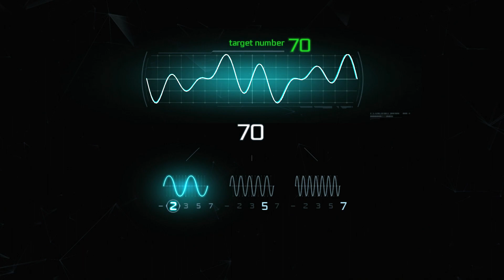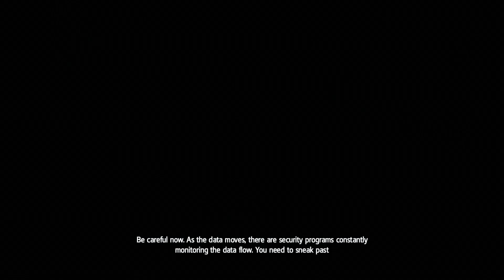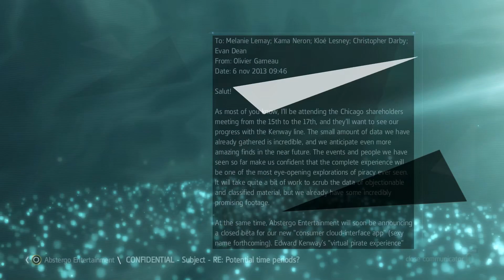Assassin's Creed 4 Black Flag Gameplay Walkthrough Part 15 - No Commentary